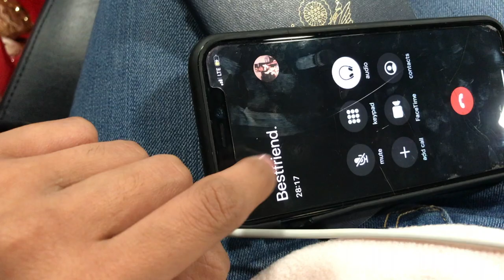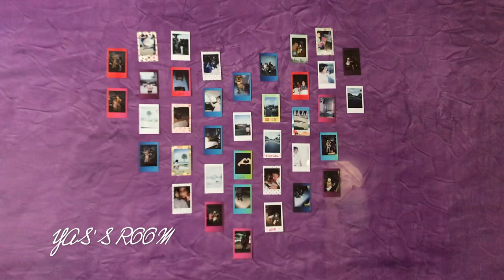Surprising my family in MEXICO 🇲🇽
Hey guyssss! Welcome back lovesssss.
I want to invite you guys to see my family's reactions in finally seeing me again after half an year. Only god knows how much I miss them being around. Enjoy guysss!